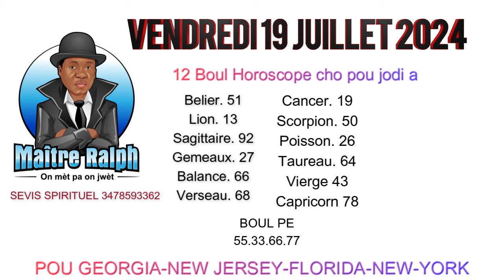12 BOUL HOROSCOPE AK TOUT KWA MAJIK POUW FE MARYAJ